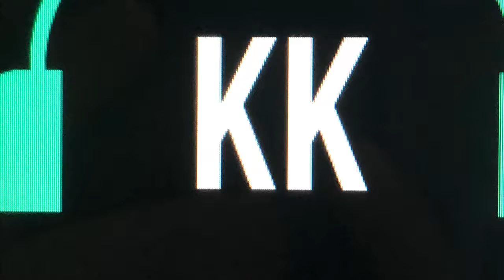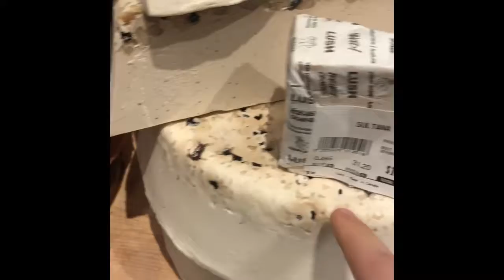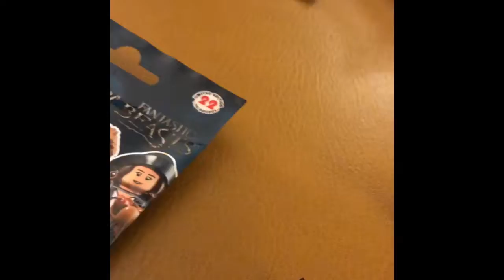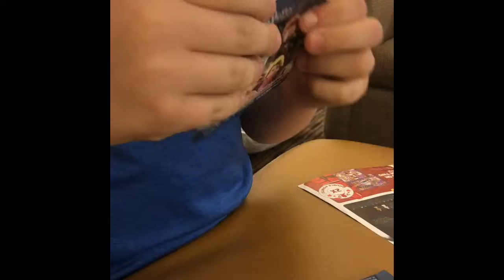Vacation Vlog! Episode one